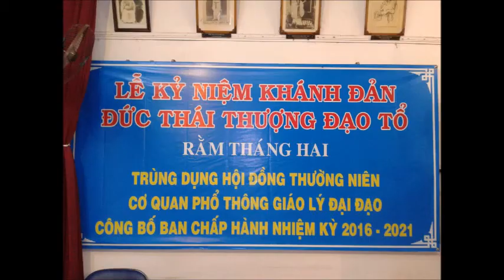KHÁNH ĐẢN ĐỨC ĐẠO TỔ & ĐẠI HỘI CƠ QUAN 2017